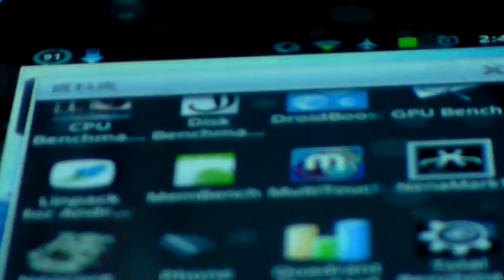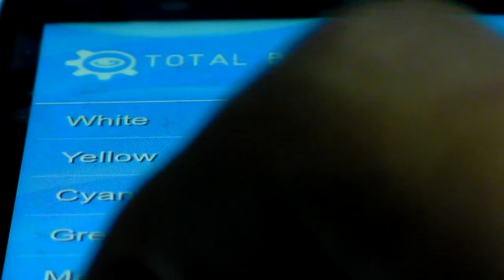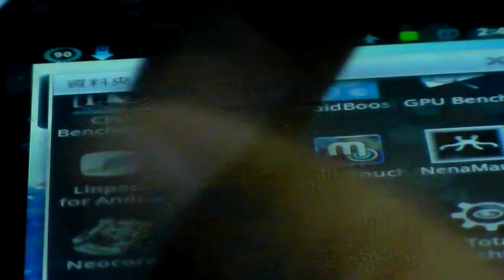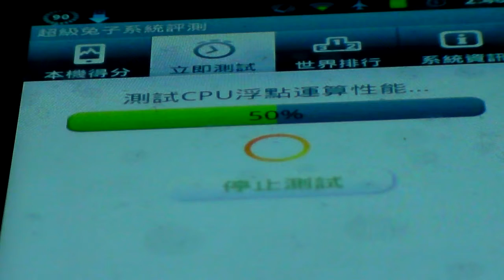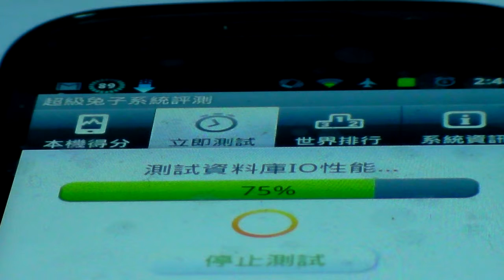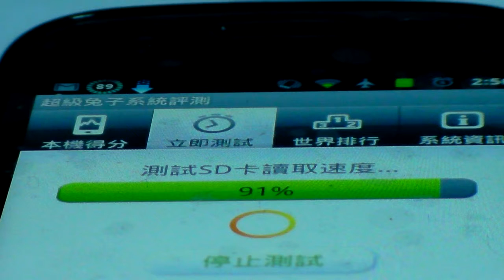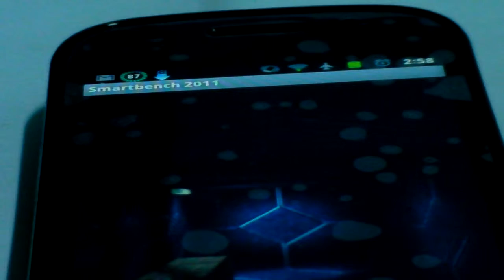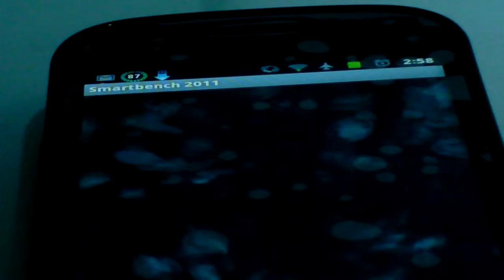Google Nexus S Benchmark Part3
使用Google Nexus S 跑十多項Benchmark影片展示